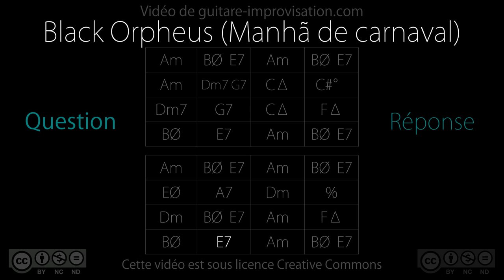Black Orpheus (Manhã de Carnaval) : Question-Réponse (Q&A)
Pour apprendre à improviser sur ce playback (cours de 79 min!)